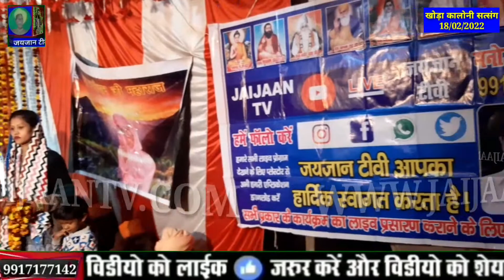special satsang_live_2022 jaijaantv gururavidasji # खोड़ा कॉलोनी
Jaijaan tv
Ravidas vani
Ravidas song
Ravidas bhajan
Satsang bhajan
2022 bhkti bhajan
Samandas satsang

About this video-Mahila_satsang ladies special satsang_live_2022 jaijaantv gururavidasji # खोड़ा कॉलोनी